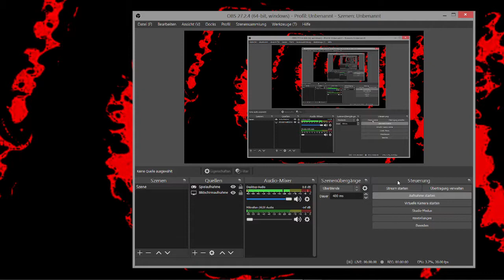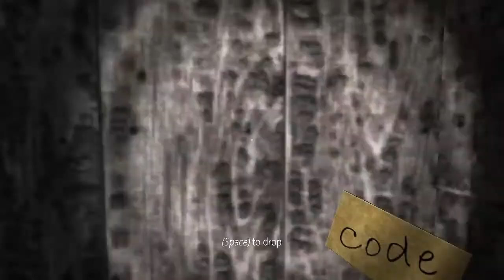Granny 1 PC on Extreme Mode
You also need to watch out for her bear traps and other things lurking in the dark, like her pets, for example.

    Are u ready to play granny chapter 2,  u need to escape from granny and grandpa 2022. Granny escape house game. U have 5 days to escape from granny house, granny game simulator free to download on google play. Some granny horror game in real life in this vide, enjoy and play granny horror game.  Gaming mobile granny on google play. And also u can find here some granny game funny video, enjoy it. Granny games scary. Play granny and grandpa gameplay. New update granny chapter 3 simulator game.
Update Granny Mod Horror Gameplay

 Good luck!